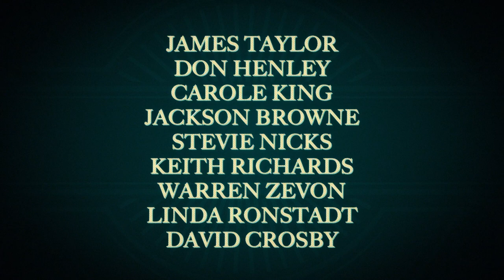The Immediate Family - EPK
“My Musical Brothers – The Immediate Family Story”

The Immediate Family began as a studio project in 2018 when Danny Kortchmar was recording his solo album, Honey Don’t Leave L.A., for Vivid Records in Japan.  He called on his friends and secured featured guest performances by artists he has worked with like James Taylor, Jackson Browne, David Crosby and Michael McDonald. Danny played guitar and sang lead vocals on the release. On guitar and vocals was legendary rock and roll session guitarist Waddy Wachtel, who has played with many of the same artists, including collaborating for many years with Stevie Nicks, Keith Richards, and the late Warren Zevon, with whom he co-wrote and produced a number of hits. The band also included one of the most recorded and revered rhythm sections in the world – Leland Sklar (Phil Collins, Warren Zevon, James Taylor) on bass and Russ Kunkel (Jackson Browne, James Taylor, Carly Simon) on drums, who have played on close to 5,000 records, many of them classics in the rock and roll pantheon. The Immediate Family also includes Steve Postell on guitar and vocals. Postell is a seasoned touring and session player who has worked with David Crosby, Jennifer Warnes, John Oates, Robben Ford and many others.